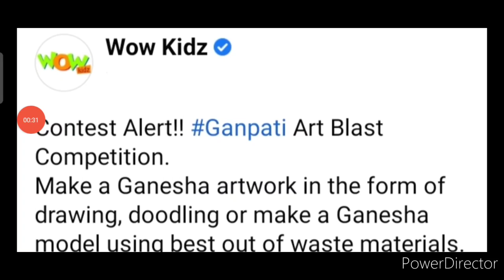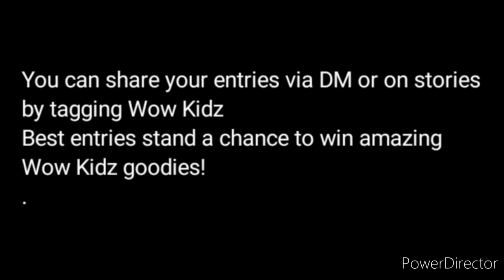Free Online Art Competition 2022🥰Win Exciting Prizes🏆🥇Ganesh Chaturthi Drawing Competition 2022 Free